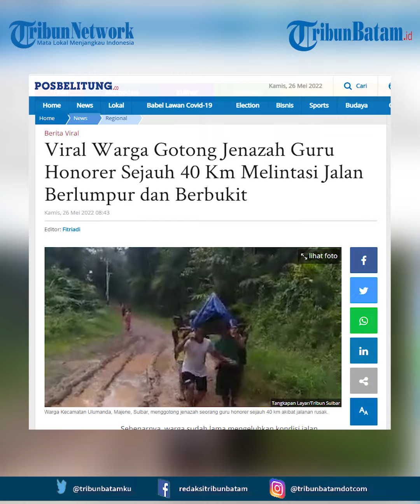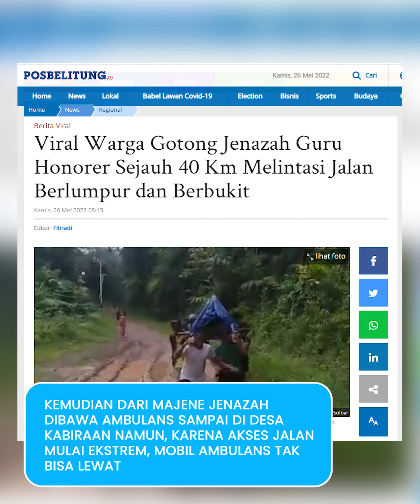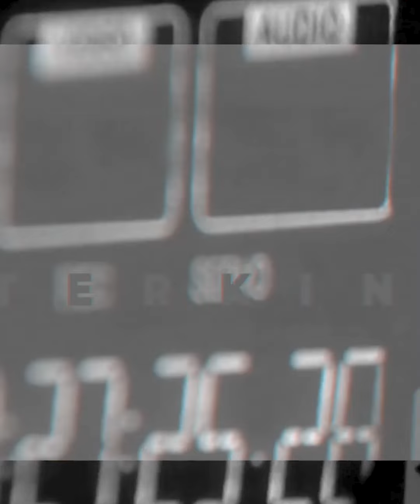Jenazah Seorang Guru Ditandu Warga Sejauh 40 Kilometer, Tegar Meskipun Jalanan Licin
Jenazah seorang guru honorer terpaksa ditandu sejauh 40 kilometer karena jalan rusak.

Warga harus melewati jalanan berlumpur, licin, bukit terjal dan melintasi sungai untuk membawa pulang jenazah dari rumah sakit ke rumah duka.

Jalanan yang rusak dan berlumpur tidak bisa dilalui kendaraan roda empat.

Peristiwa ini terjadi di Kabupaten Majene, Provinsi Sulawesi Barat, Sabtu (21/5/2022).

Guru honorer yang meninggal dunia tersebut bernama Daning.

"Alasan utamanya karena jalanan rusak," kata Kamaruddin, seorang warga yang ikut menandu jenazah, seperti dilansir Tribun Sulbar.

Kamaruddin menjelaskan, Daning sempat dirawat di Rumah Sakit Umum Daerah (RSUD) Majene.

"Meninggal di RSUD Majene, kemudian dari Majene (jenazah) dibawa ambulans sampai di Desa Kabiraan," terangnya.